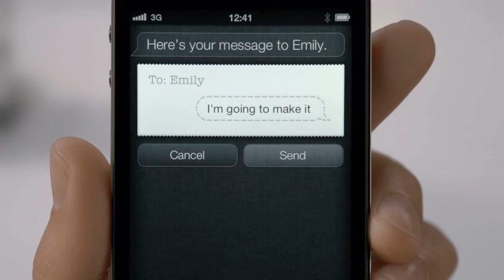Barry's Dead - iPhone 4S Siri TV spot (UK)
The iPhone 4S demonstrates its murderous new capabilities.